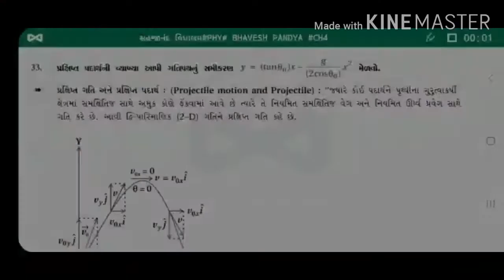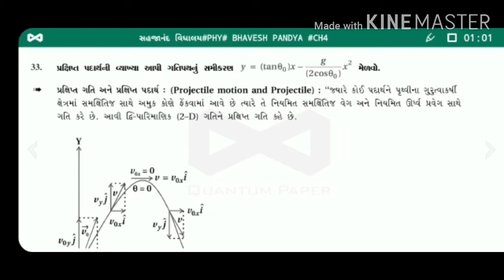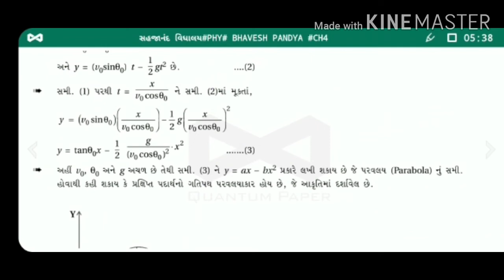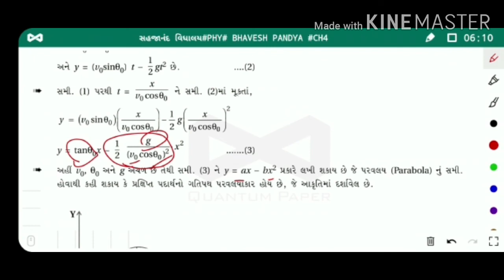PHYSICS B PANDYA Std11/Ch4/પ્રશ્ન33